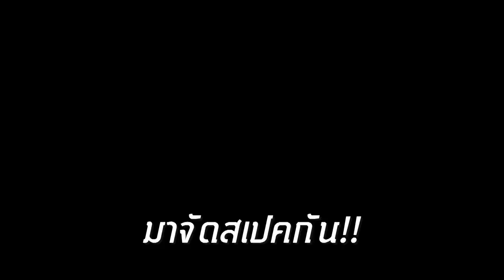เอาการ์ดจอติดชุดน้ำเปิด ราคา 40,000 กว่าบาท มายัดใส่เครื่อง และอัพเกรดเมนบอร์ดรุ่นใหม่ จะเป็นอย่างไร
สเปค
: ZOTAC GeForce GTX 1080 Ti ArcticStorm
: Intel Core i7-8700K @ 4.8GHz 1.26v
: WATERCOOL HEATKILLER CPU Block
: EK CoolStream 360 Radiator
: MSI Z370 Tomahawk
: Corsair Vengeance RGB 32GB 3000MHz
: Corsair MP500 240GB NVMe
: Plextor M8SE 256GB NVMe
: Corsair HX850i
: Corsair Graphite 760T ADBIG Edition
: HRC Custom kit
: Galaxy PC Cable Full-Modular